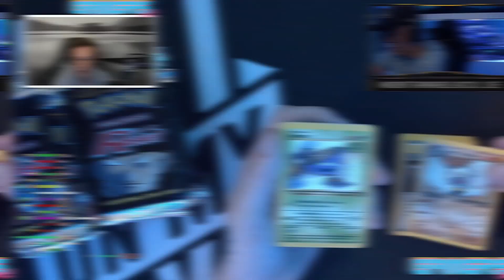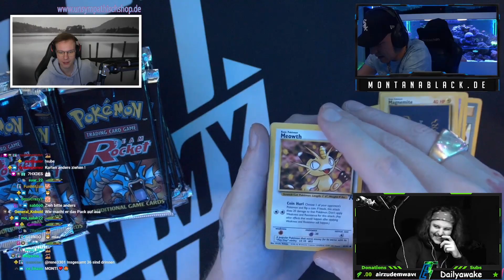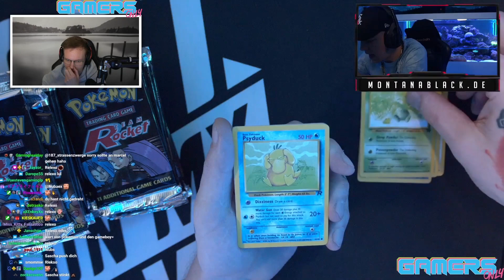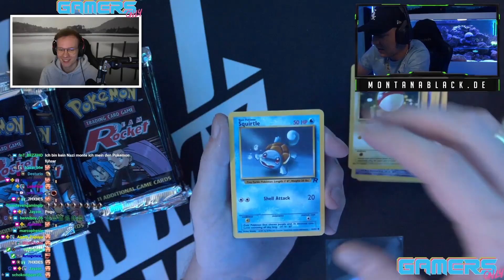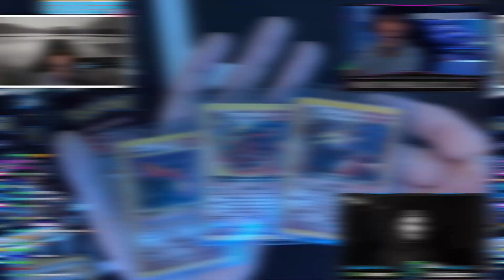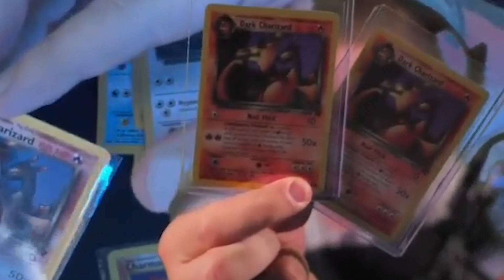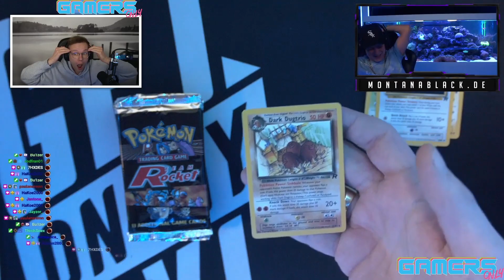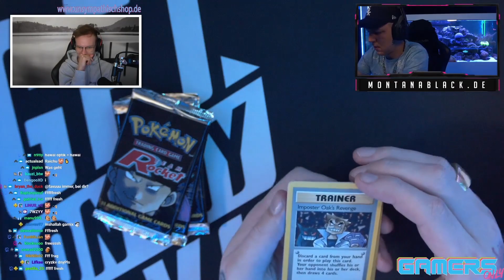Ich bin nicht süchtig! 🤦‍♂️ 1.700 € für Packs bei Monte 😱 | Pokémon Opening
(Werbung)